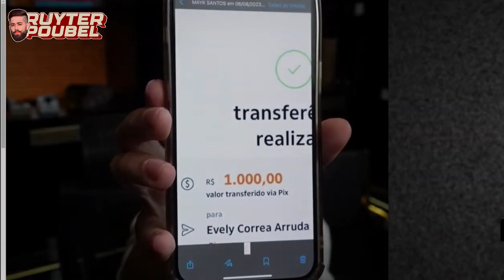ELES NÃO ACREDITARAM QUE ERA EU E DEI DINHEIRO PARA ELES - RUYTER